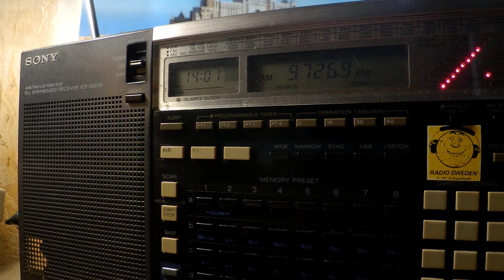23 09 2019 Voice of Turkey in Turkish to WeEu 1400 on new 9727vEmirler, instead of 9840